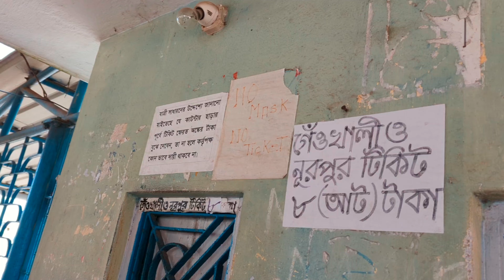গাদিয়ারা ও মহিষাদল রাজবাড়ী ভ্রমণ | One Day Trip From Kolkata | Gadiara Govt. Tourist Lodge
We visited Gadiara on a day trip. Gadiara is situated on the bank of Rupnarayan River. We ate our lunch at Rupnarayan Tourist Lodge aka Gadiara Tourist Lodge. Food was good and their room tariff is around Rs 3000. Booking can be done from wbtdcl.com. We went Geonkhali and Mahishadal Rajbari from here.

সাইটসিং :
১. গাদিয়াড়া পিকনিক স্পট।
২. রূপনারায়ন নদী।
৩ মহিষাদল রাজবাড়ি (ফুলবাগ রাজবাড়ি, রঙ্গীবসন রাজবাড়ী)
৪. রাধা গোবিন্দ জিউর মন্দির।

কিভাবে আসবেন :
হাওড়া থেকে মেদিনীপুর লোকাল ধরে বাগনান স্টেশনে নামতে হবে, বাগনান বাস স্ট্যান্ড থেকে শ্যামপুর এর বাস ধরতে হবে,
শ্যামপুর থেকে গাদিয়াড়া অটো ধরে গাদিয়াড়া নামতে হবে, গাদিয়ারা পিকনিক স্পট থেকে একদম কাছেই গাদিয়াড়া ফেরিঘাটে আসতে হবে পায়ে হেঁটে, গাদিয়াড়া ফেরিঘাট থেকে গেঁওখালি আসতে হবে লঞ্চে করে (লঞ্চ ভাড়া ৮/-), গেঁওখালি থেকে টোটো করে আসতে হবে মহিষাদল রাজবাড়ি। মহিষাদল থেকে টোটো করে অথবা পায়ে হেঁটে আসতে হবে সতীশ সামন্ত হল্ট। সতীশ সামন্ত হল্ট থেকে হাওড়া স্টেশনে ট্রেনে করে আসতে হবে।

best weekend destination From Kolkata
one Day Trip
kolkata  to gadiara by bike
Kolkata to gadiara by car
couplevlog
kolkatacouple
Couple ride
howrah to reach gadiara
GadiaraTour
gadiara hotel
gadiararesort
gadiara tourist spot
gadiara  hotel lodge
gadiara bike ride
mahishadalrajbari
gadiara west bengal tourism
weekend destination near Kolkata,
day outing near Kolkata,